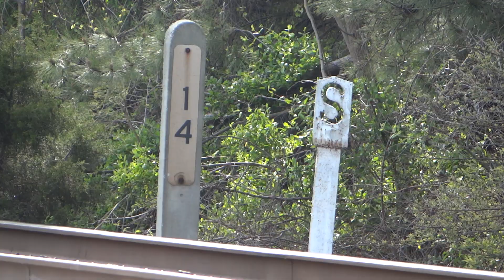Speeding CSX Freight Train Near Dorsey Station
↑Speeding CSX Freight Train Near Dorsey Station I automatically allow ALL video responses on ALL of my vids, so you can promote your videos!